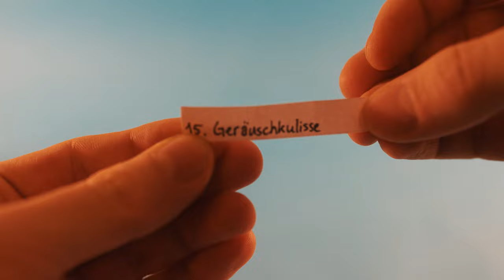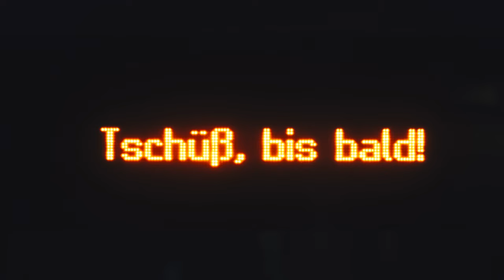30 Tage Foto Challenge Folge 4